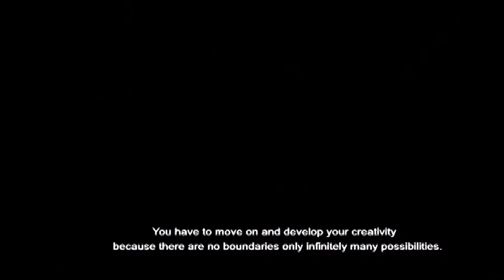Creative Media Production: Kino Pilotu Screening 2019 - Izolda Balogova